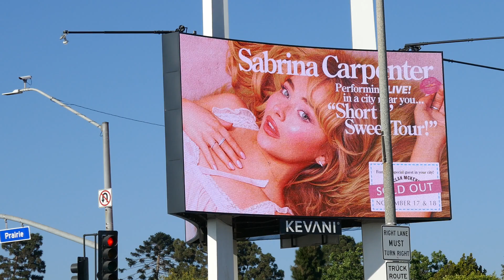Sabrina Carpenter & Nicky Minaj Concerts Marquee Kia Forum Inglewood California USA August 28, 2024